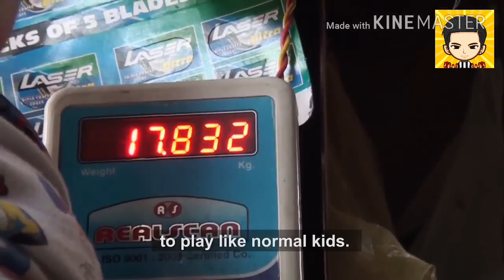Bayi umur 8bln berbobot 17kg BESAR BANGET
Bayi ini baru umur 8bln mempunyai bobot 17kg
Tidak umumnya bayi-bayi yang lainya